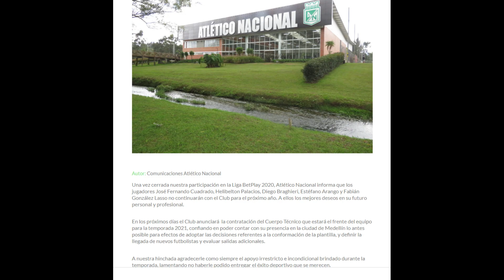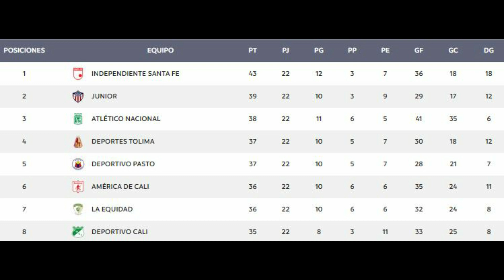!CANDENTE¡ 🔥LIMPIEZA EN ATLETICO NACIONAL 💣TOLIMA Y NACIONAL PELEAN POR ENTRAR A LIBERTADORES 2021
LIMPIEZA EN ATLETICO NACIONAL SE VAN 5 JUGADORES 💣TOLIMA Y NACIONAL PELEAN POR ENTRAR A LIBERTADORES 2021, VAMOS A VER QUIEN LOGRA ENTRAR.

Atletico Nacional
Atletico Nacional hoy
Atletico Nacional ultimas noticias
Atletico Nacional ultimas noticias hoy
Atletico Nacional ultimas noticias 2020
Atletico Nacional noticias hoy
Atletico Nacional hoy 2020
Atletico Nacional salidas 2020
Atletico Nacional salidas
Atletico Nacional se van 2020
Atletico Nacional limpieza
barrida en Atletico Nacional 2020
limpieza Atletico Nacional 2020
Alexandre Gimarães
Alexandre Gimarães hoy
Alexandre Gimarães  2020
Alexandre Gimarães  nuevo técnico de nacional
Alexandre Gimarães  atletico nacional
Alexandre Gimarães es nuevo DT nacional
DT atletico nacional
Deportes Tolima
Deportes Tolima hoy
Deportes Tolima 2020
Deportes Tolima 2021
Deportes Tolima pelea por entrar a libertadores
Deportes Tolima a la libertadores 2021
Atletico Nacional a la libertadores 2021